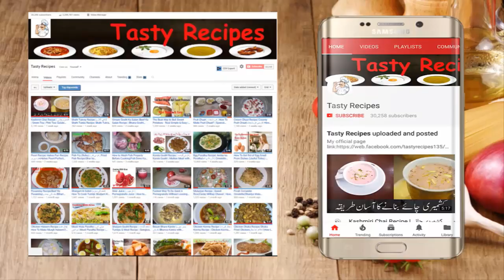Siri Paye Recipe | سری پایا | Bakray K Siri Paye | Mutton Siri Paya Recipe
Video Content
Siri Paye
Paye Recipe
Mutton Paye Recipe
Bakry K Paye Recipe
mughlai paya recipe
Bakray K Paye Recipe
Mutton Siri Paya Recipe
paye banane ka tarika in urdu
How to Make Mutton Paya Recipe
Siri Paye Recipe By Food Fusion
bakre ke Siri paye banane ka tarika
Bakra Siri Paye Easy Recipe Chef Gulzar Recipe
Phajja Paya Recipe With Scientific Explanations (Mutton Paya)
MUTTON PAYA {goat trotters } how to make goat trotters easily
Mutton paya soup/paya soup recipe/ goat trotters recipe/ bakre ke paye recipe

Ingredients:
Bakray ki Siri (Goat Head)
6 Bakre ke Paya (Goat trotters)
3 tbsp. ginger garlic paste
Salt to taste
3 tsps. Full red chili powder
1 tbsp. Mixture of spices (Garam Masala)
1 tbsp. Dried Coriander leafs
1 tbsp Turmeric Powder (Haldi)
Fresh Cilantro, Fresh Coriander(Dhania)
Green chili papper
5 Onion
1 Cooking Cup Oil
Cooking with kiran | Educational Video